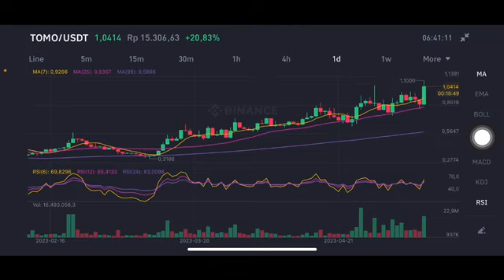TomoChain Crypto (TOMO) Overview | Price Prediction | Is This 50x Potential Token? | Crypto News